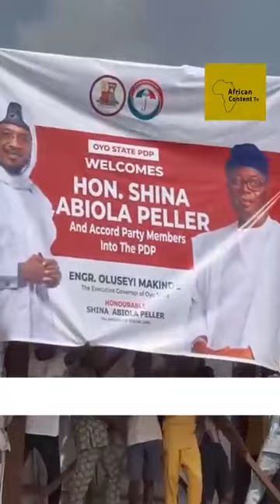Taye Currency performance @ DEFECTION of Hon Shina peller to PDP party iseyin oyo state